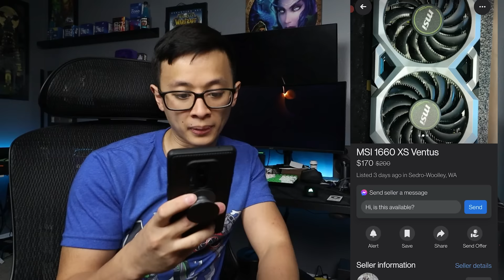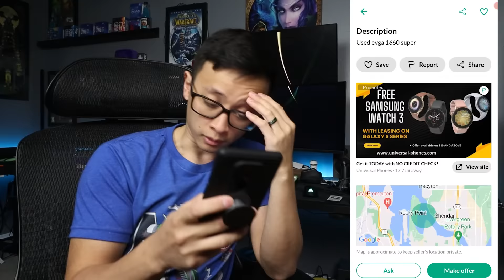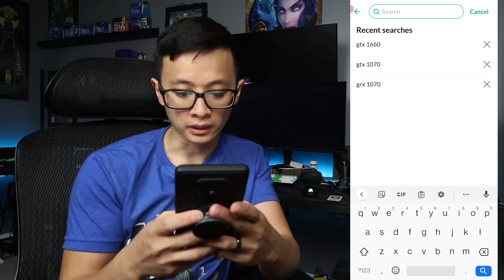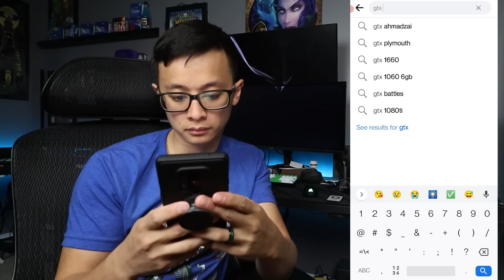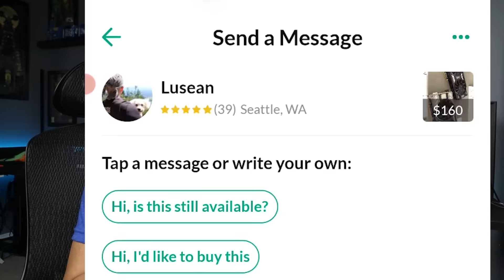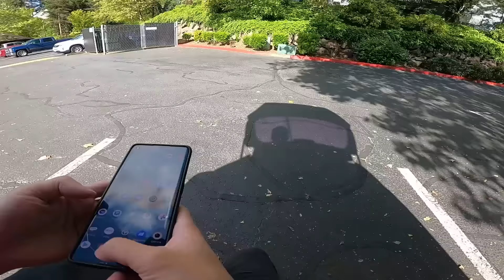Graphics cards are getting CHEAP... but I did NOT expect this!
It's been awhile since I've done a proper "Craigslist Ride Along" video! This was one of the best interactions I could have asked for during a local used part pickup, hope ya'll enjoy, it's gonna be a great HotNerdSummer !!!

Mailing Address:
Danny Le